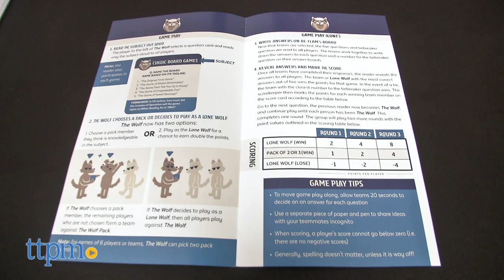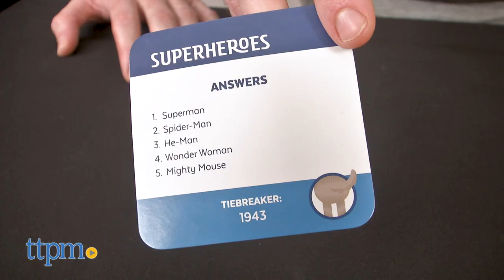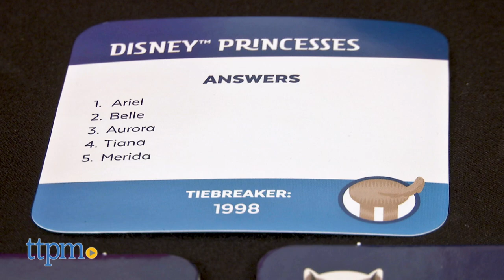Game Review | The Game of Wolf from Grey Matters Games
Give a big howl because TTPM reviews The Game of Wolf by Grey Matter Games! For full review and shopping info

Product Info: A co-operative trivia game designed for groups of 4-12 people. The game includes 250 question cards, a scoreboard, two answer boards, three dry erase markers, and instructions. The game forces players to either remain loyal to their chosen "pack" or "go it alone" for extra points. Each game lasts for three rounds, which revolves around a circuit of everyone having at least one turn as the Wolf until it returns to the original player.  Trivia ranges from a VERY broad spectrum of topics, so there is a decent amount of variety to be found here.